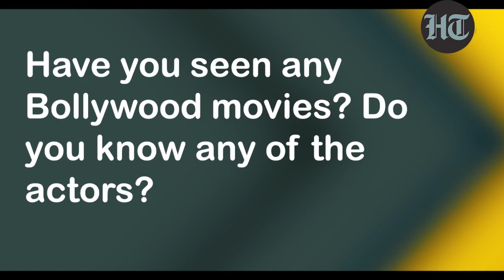In Conversation with Tsahi Halevi, Israeli actor and musician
Tsahi Halevi gets in bed and sings sweet music for HT Brunch!